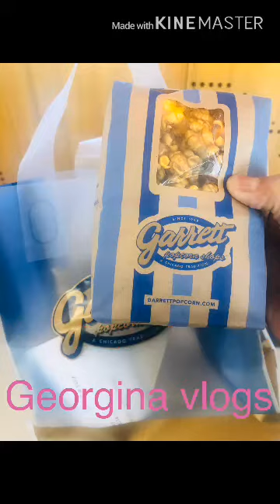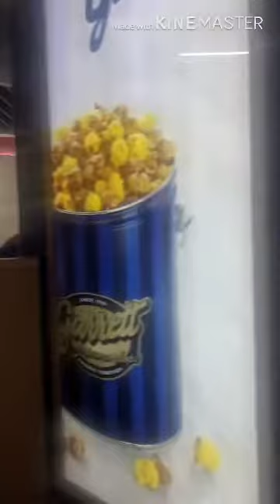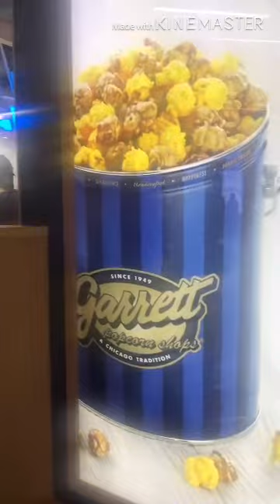Famous Popcorn Garrett In Singapore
American Garrett Popcorn

The iconic brand has been making gourmet popcorn since 1949. They have 8 branches in Singapore .